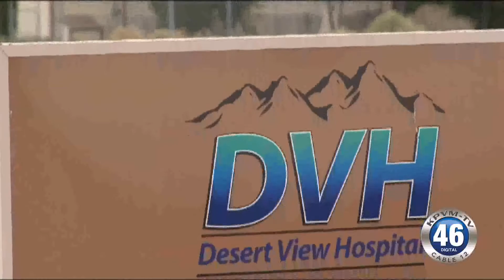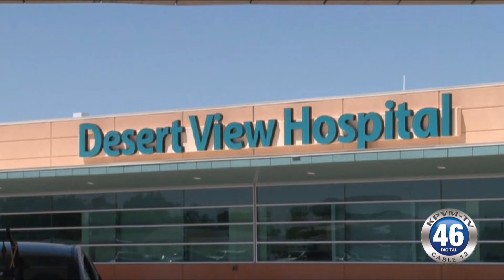0313 DVH Community Needs Assessment